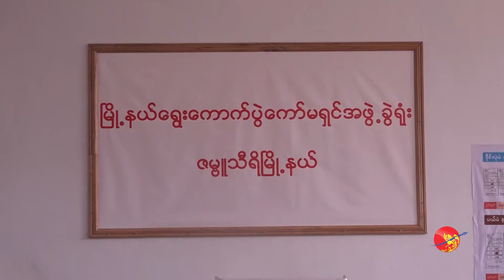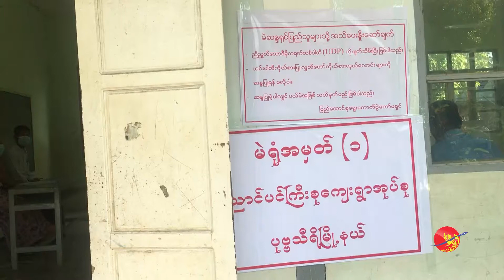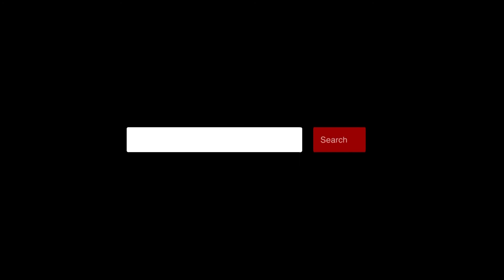သမ္မတ၊ အတိုင်ပင်ခံပုဂ္ဂိုလ်နဲ့ ပါတီခေါင်းဆောင်တချို့ ကြိုတင်မဲပေး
နိုင်ငံတော်သမ္မတ၊ နိုင်ငံတော်အတိုင်ပင်ခံပုဂ္ဂိုလ်တို့ဟာ မဲဆန္ဒနယ်ပြင်ပကနေ ကြိုတင်ဆန္ဒမဲပေးခြင်းအဖြစ် ဒီနေ့ နေပြည်တော် ဇမ္ဗူသီရိမြို့နယ် ရွေးကောက်ပွဲ ကော်မရှင်အဖွဲ့ခွဲရုံးမှာ ဆန္ဒမဲပေးခဲ့ကြပါတယ်။
ဆန္ဒမဲပေးအပြီးမှာ သမ္မတဦးဝင်းမြင့်က “ ပြည်သူတွေကတော့ ယုံကြည်အားကိုးပြီးသားပါ။ ပြည်သူတွေအပေါ်မှာ ကျနော်တို့က ယုံကြည်မှုအပြည့်ရှိပါတယ်။ ပြည်သူတွေကလည်း ကျနော်တို့ကို ယုံကြည်မှုအပြည့်ရှိတယ်လို့ ယုံကြည်ထားပါတယ်” လို့ ဆိုပါတယ်။
ဒီလို နိုင်ငံခေါင်းဆောင်တွေ ဆန္ဒမဲပေးတာဟာ ကိုဗစ်ကာလမှာ ပြည်သူတွေကို မဲရုံကိုလာပြီး မဲပေးချင်အောင် လှုံ့ဆော်တာလို့ နိုင်ငံရေးလေ့လာသူတွေက ဆိုကြပါတယ်။
ထို့အတူ ပြည်ထောင်စုကောင်းကျိုးဆောင်ပါတီဥက္ကဋ္ဌ သူရဦးရွှေမန်းကလည်း အသက် ၆၀ ကျော်သူဖြစ်တာ၊ ရွေးကောက်ပွဲနေ့ကြရင် မဲရုံမှာ လူအရမ်းများမှာ ဆိုးတာကြောင့် ကြိုတင်ဆန္ဒမဲပေးခဲ့ပါတယ်။
ရိုက်ကူး၊ တည်းဖြတ် - ကျော်မျိုး